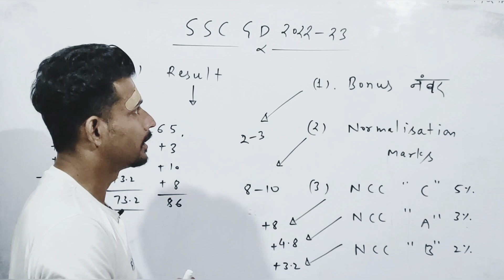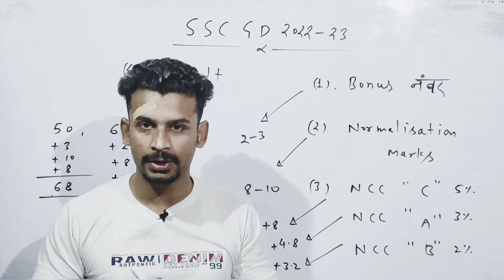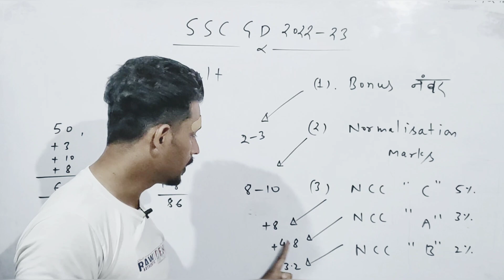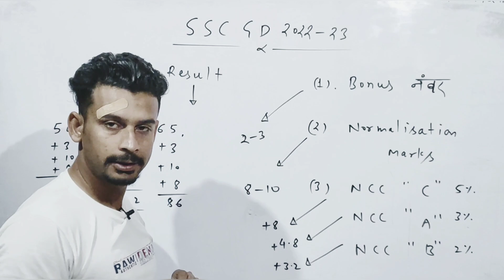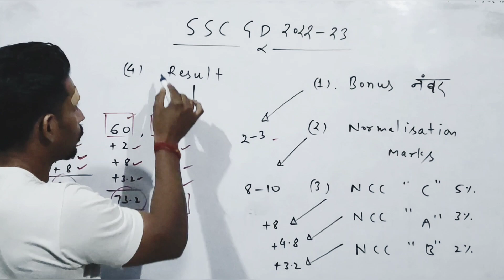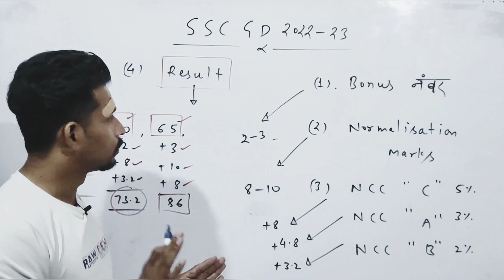बड़ी खुशखबरी 🥳 SSC GD कांस्टेबल 2023 RESULTS DATE | SSC GD Normalization & Score Card 2023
SSC GD 2023 safe cut off marks,
SSC GD 2023 safe Score,
SSC GD 2023 State wise cut off,
SSC GD 2023 force Wise Cut Off,
SSC GD 2023 State wise male cut off,
SSC GD 2023 State wise female cut off,
ssc gd final result, ssc gd final result 2021, ssc gd final cut off, ssc gd final merit list